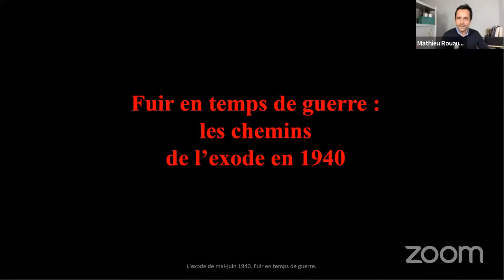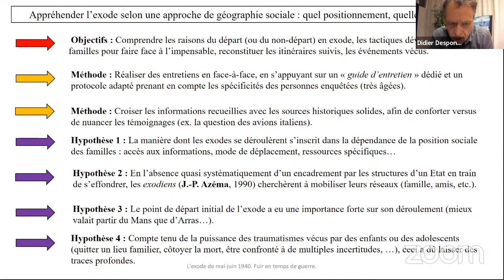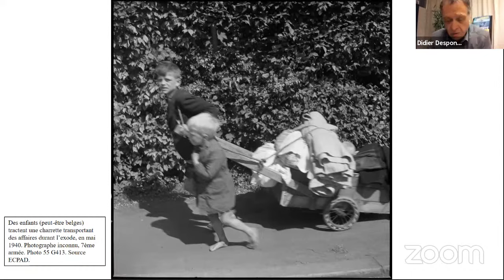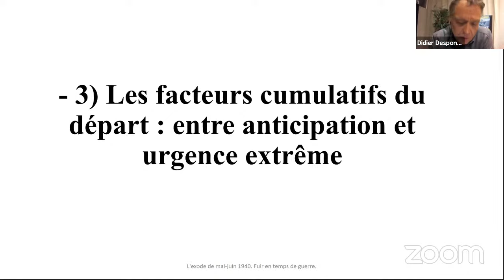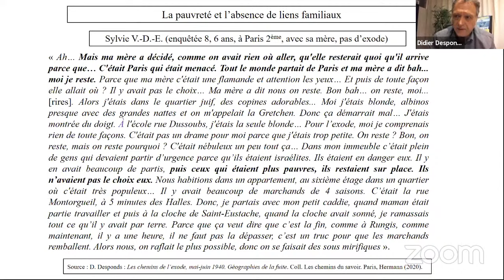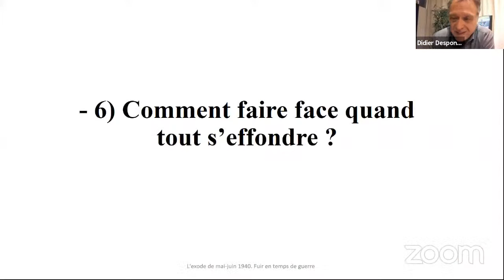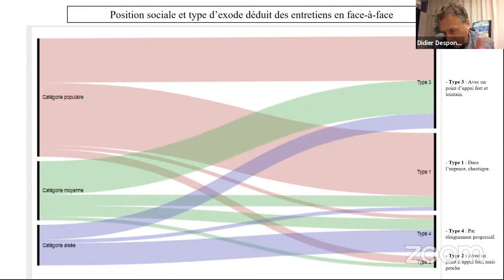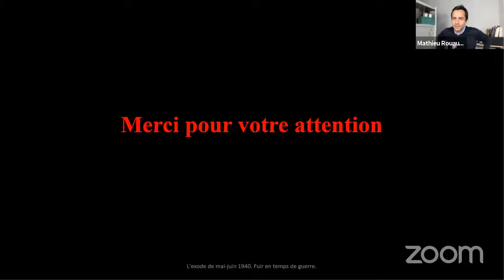Fuir en temps de guerre : les chemins de l’exode en 1940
Une conférence du cycle de conférences "Université Ouverte" de CY Cergy Paris Université.

Le 10 mai 1940, suite à l’offensive allemande, un vent de panique va pousser des populations belges, luxembourgeoises, puis françaises, à se jeter sur les routes, en essayant de trouver vers le sud un possible abri. On estime que 8 à 10 millions de civils (français et étrangers) cherchent ainsi à s’échapper. Didier Desponds, professeur des universités en géographie à CY3 expliquera comment les familles se sont organisées, souvent dans l’urgence, et ce qui les a conduit à fuir, plutôt qu’à rester. De quels appuis ont-elles parfois bénéficié ? Comment ont-elles fait face à des situations particulièrement déstabilisantes, voire traumatiques ? Ces événements, sur le sol français, résonneront avec le sort d’autres populations civiles confrontées à des situations similaires.